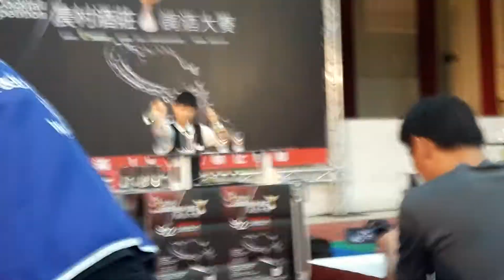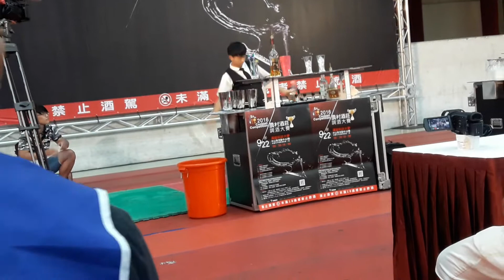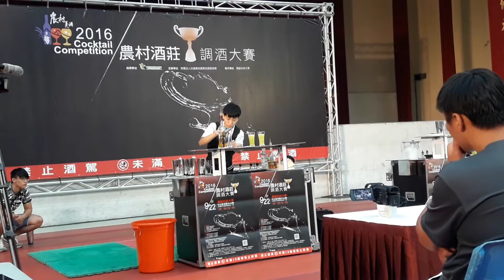2016農村酒莊調酒大賽 胡晏誠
【2016農村酒莊調酒大賽】
為有效利用地區農業資源、結合地方觀光休閒產業及文化特色，並促進發展農村釀酒產業，萬能科大配合政府推廣所輔導之優質農村酒莊釀製產品，提升優質農村酒莊知名度

Eric Yu Facebook 粉絲專頁 ➟  Eric Yu Facebook fan page ➟